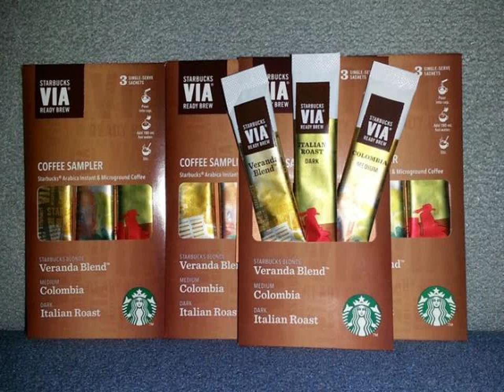Green coffee bean starbucks